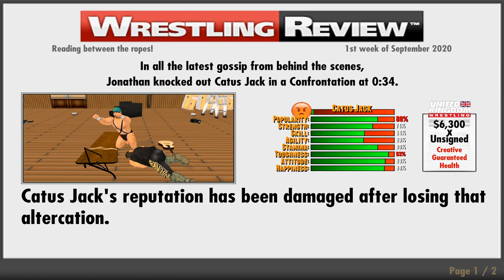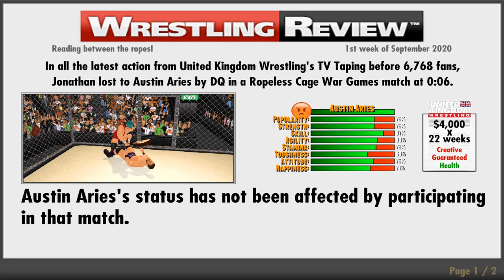Jonathan HATES Refs! (PART 28) | Wrestling Revolution 3D!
Jonathan has some altercations with Cactus Jack that come to bit him in the behind a little later on. But WHO screwed JONATHAN?!